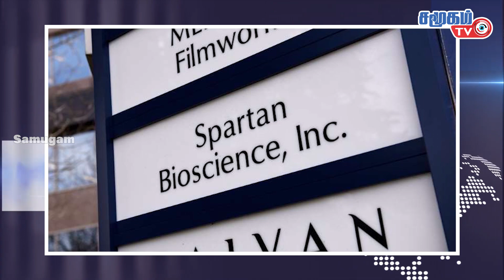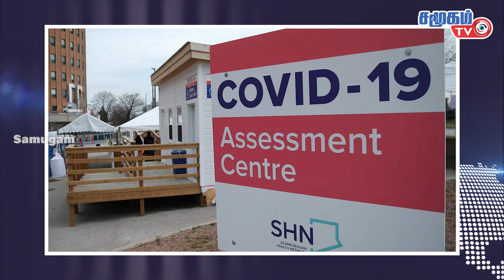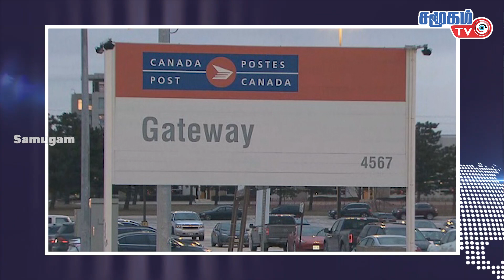Canada News in Tamil - 24-01-2021 || Today's Canada tamil news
Covid-19 is to further enhance health practice testing in Ontario.
The Mississauga post facility staff 350 were isolated.
An elderly woman from Montreal was given the first dose of moderna vaccine and the second dose of pfizer.
The US ambassador to Canada has said that it is better to drop the KeystoneXL issue.
Arrange for mobile medical health services for disadvantaged areas in Toronto.